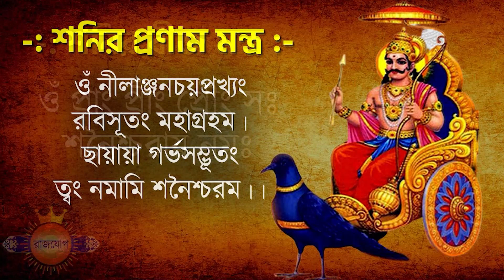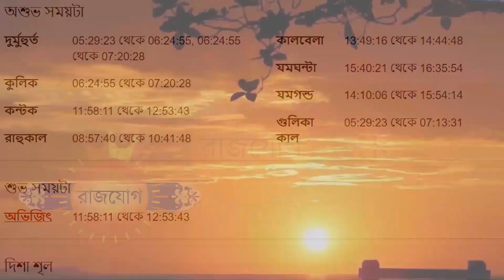মীন রাশি - ৮ই জুলাই ২০২৩ - আজকের রাশিফল - Meen Rashi 8th July 2023 Ajker Rashifal - Pisces